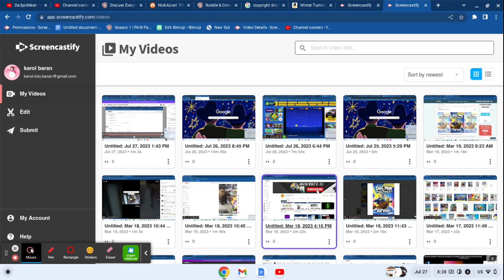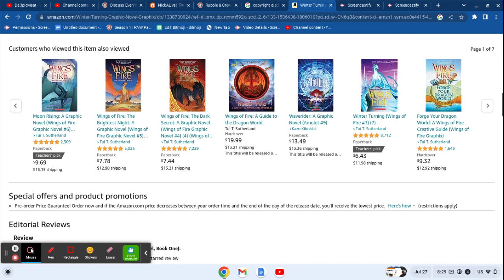Winter Turning: A Graphic Novel News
Winter Turning: A Graphic Novel
Paperback – December 26, 2023

The graphic novel adaptations of the #1 New York Times bestselling Wings of Fire series continue to set the world on fire!
Daring mission... or deadly mistake?

Winter has been a disappointment to his royal IceWing family his whole life. When his sister, Icicle, runs away from Jade Mountain Academy, fleeing terrible crimes and possibly planning to commit more, Winter knows that they both need a second chance to make things right -- if only he can find her.

Winter's new clawmates, Moon, Qibli, and Kinkajou, won't let him make this dangerous journey alone. They don't seem to understand that IceWings, the most superior of all dragon tribes, can fix their own problems. When their search leads the dragonets straight into Queen Scarlet's vicious talons, Winter is grateful to have some help. But even the bravest dragons can't follow him to the Ice Kingdom, where he'll have to face the greatest threat of all: his own family.

The #1 New York Times bestselling Wings of Fire series soars to new heights in the seventh graphic novel adaptation, with art by Mike Holmes.